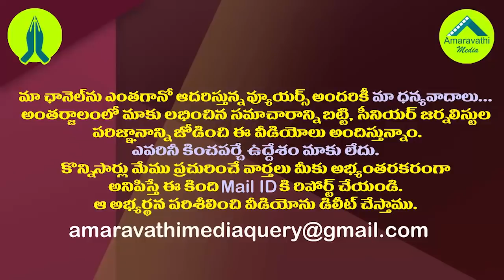డీజీపీ ప్రకటనతో చంద్రబాబు నరనరాన వణుకు| Minister Anil Kumar Yadav Fires on Chandrababu